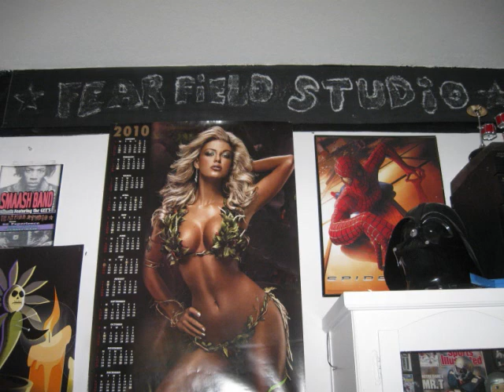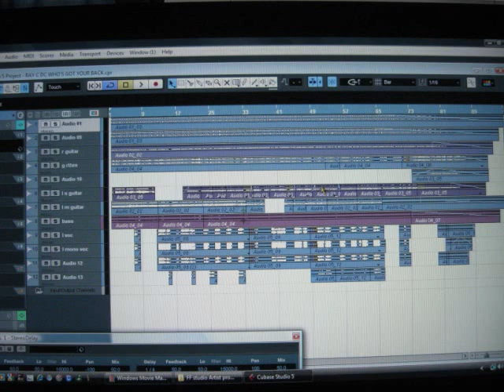Raycdc 'BRAND NEW!!!!!!' Whats Comming.wmv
Ray C Dc 5th And Final Song For The Demo!